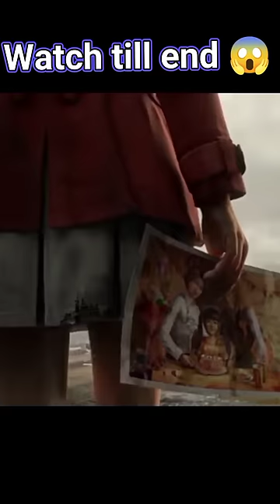zombie animation short film clip(part -2 in my id)